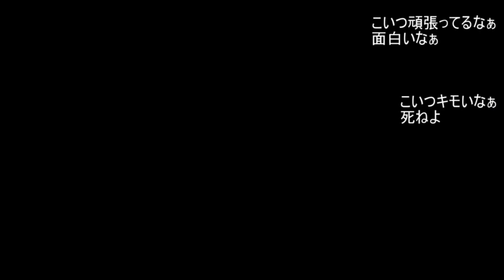【自己紹介】どうも僕、高村 ジョルノ!!【vtuber】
どうも。
僕の名前はシェン・リンっていいましゅ!!
これから頑張りたいと思うぽよ!!